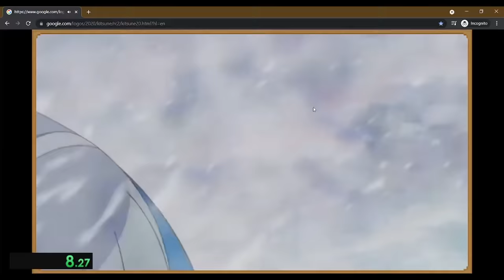Google Doodle Champion Island Games Speedrun (10:14)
Not very good but I really enjoy "speedrunning" this game, as it's not a very good speedrun but oh well xD